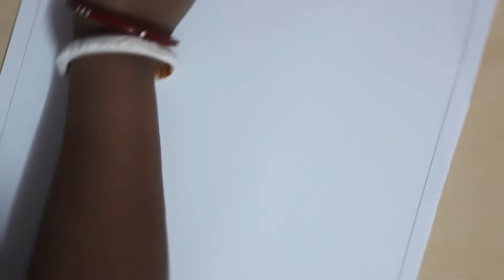Amazing Easy painting ideas for beginners || simple painting step by step|| very easy painting .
Smart by LiQWYD & Carl Storm